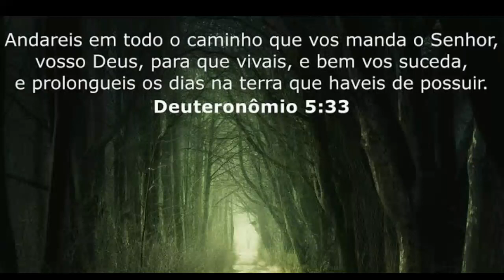COMO MONTAR UM BOLO ALTO EM CASA | FAÇA UM BOLO PERFEITO | Tudo e Muito Mais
Oi gente bonita
Quer dicas de como montar bolo sem quebrar ?
Quem sabe dicas para o bolo não grudar no fundo da forma .haaaa vai montar um bolo e não sabe como fazer ? Nesse vídeo eu mostro como eu faço para preensar o bolo em casa sem precisar de muitas coisas...
Espero que gostem do vídeo um Grande bj no ❤
bolo de festa
bolo confeitado
como fazer um bolo de festa perfeito
fazendo bolo de festa em casa

VAMOS LA ABENÇOADAS, ABENÇOADOS E MEUS QUERIDOS AMIGOS RUMO AOS 1.000 INSCRITOS EM NOME DE JESUS..

Um grande abraço meus amigos..